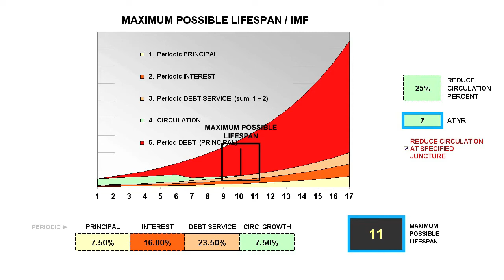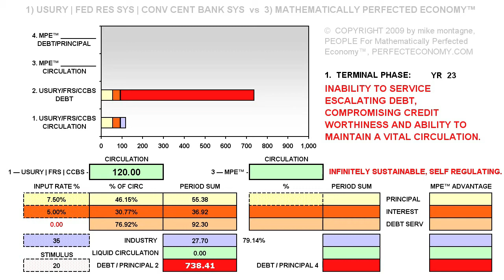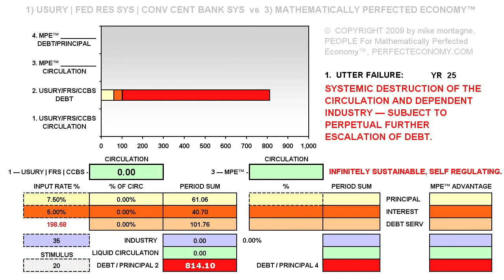Mathematically Perfected Economy PART 07 - STIMULUS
upper and lower bounds of failure for purported stimulus (preserving the system of exploitation). NEXT: MPE vs USURY PART 08A - MPE (OR VIEW FULL PROGRAM FROM PLAY LIST.)